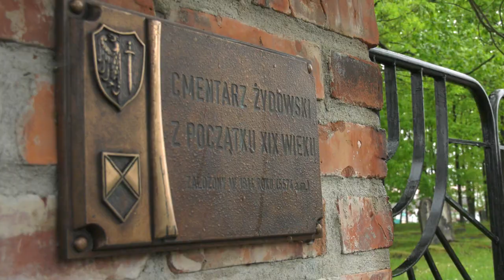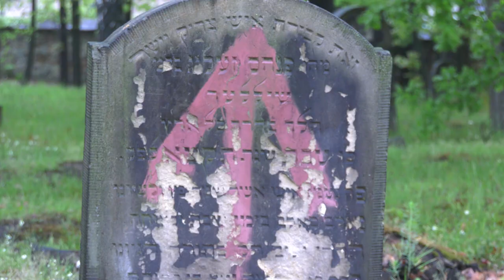Parki kulturowe szansą na ochronę zabytków 17.05.2023